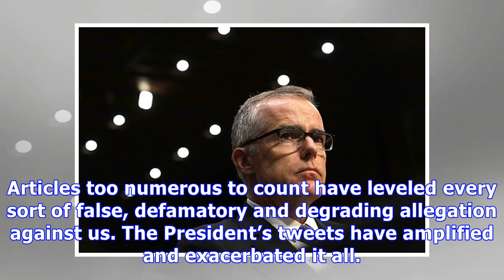Ex FBI Director Andrew McCabe Unleashes On Trump After Firing: He’s Trying To ‘Destroy’ Me